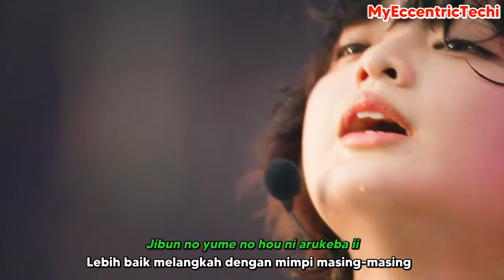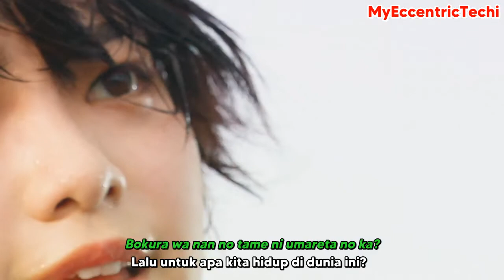Keyakizaka46 - Silent Majority [Sub Indo] Keyaki Republik 2018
Keyakizaka46 - Silent Majority
欅坂46 - サイレントマジョリティー
Keyaki Republik 2018 / Keyaki Kyouwakoku 2018
Subtitle Indonesia

Hai Semua, Selamat datang di channel kami
Maaf sebelumnya jika ada salah sub ataupun salah arti yaa.
Jika teman-teman mau request langsung aja dikomen di kolom komentar yaa.
Terima kasih telah mengunjungi channel ini